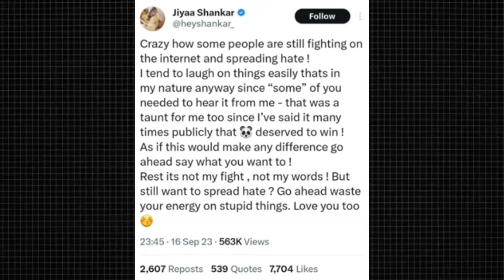Elvish Yadav And Jiya Shankar Making Fun Of Abhishek Malhan?, Fukra Insaan And Tony Kakkar Collab..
Ankit Baiyanpuria Will Gift Some people who completes 75 days hard challenge, Elvish Yadav And Jiya making fun of Abhishek Makhan, Elvish Yadav reacts Bigg Boss Party on his Instagram also Talk about Fukra Insaan And Manisha Rani, Elvish Yadav Mumbai meet-up and collaboration video with Esha Gupta, Harsh Beniwal new video, pro rider 1000 father talk about Jatt Prabhjot, Fukra Insaan And Tony Kakkar collaboration soon?,

Thank You Keep Supporting Me Love You😘